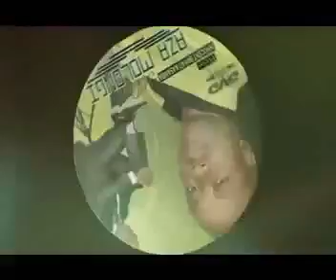Yahwe Kumama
Song by Fr Innocent Bahati Kasamba,artiste musicien chrétien, né à Goma,RDC. Fils de kasamba Wa Bwale,et de Suzana Tshibangu et père de cinq enfants.

Pour la suite, appelé au: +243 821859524